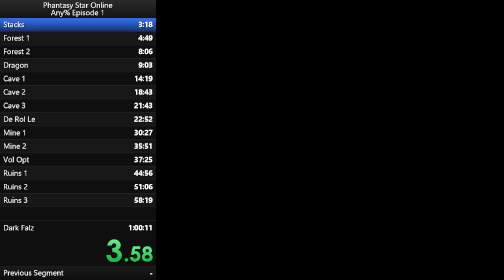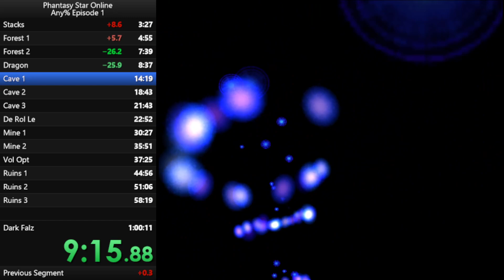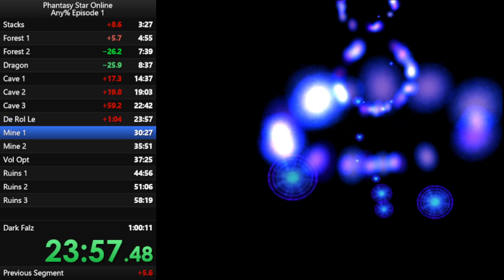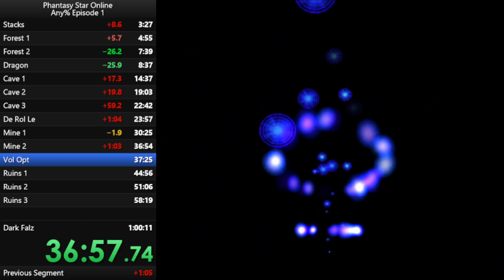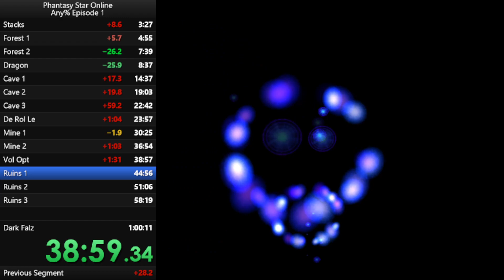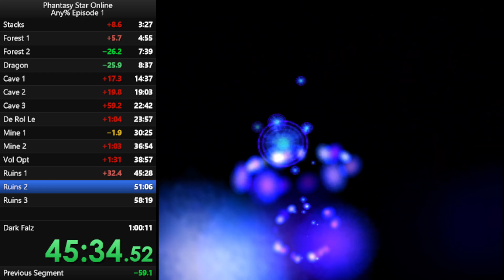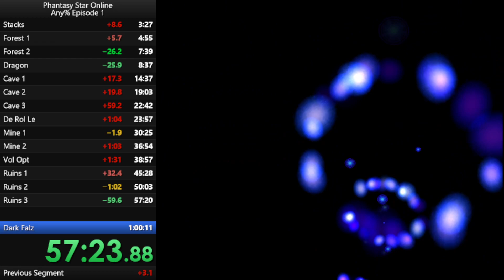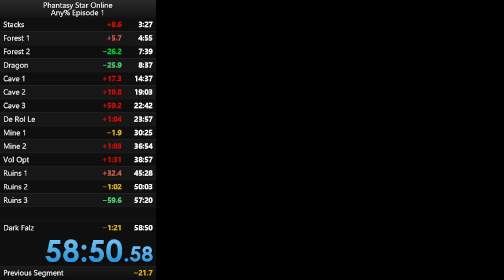PSO Episode 1 Ver 3 Glitched Speedrun (Racast) 58:50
Got the sub one hour, satisfaction.